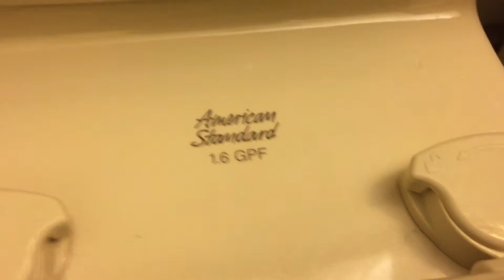American Standard Hydra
As mentioned in my American Standard H2Option vid, I no longer reside at my parents' place, as I moved into my own apartment in February! Here's a look at the bathroom, which includes an American Standard Hydra. When I first moved in, the trap was full of lime and calcium stains. Following instructions from cleaning vids I found on here, I was able to get rid of it, making it look much cleaner. It has a very good flush, and I like it!